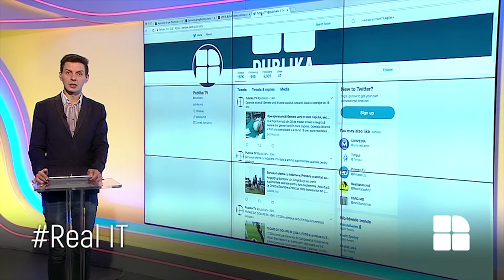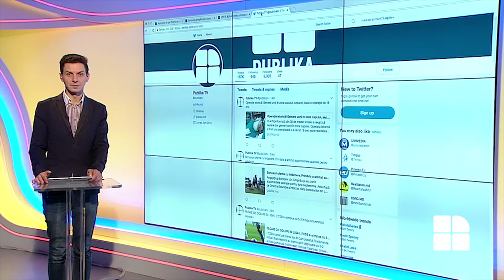realIT. iPhone X impresionează în primele review-uri